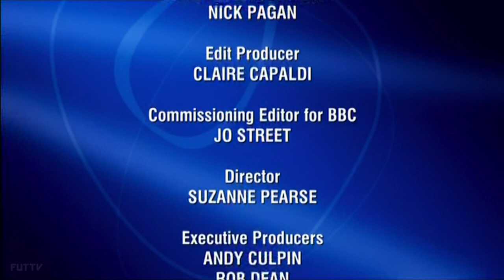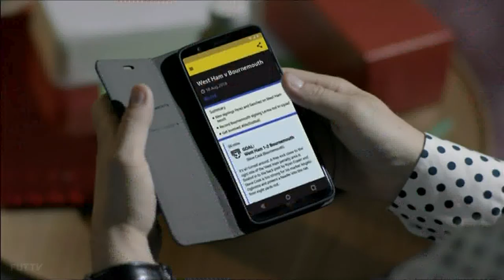BBC Two Northern Ireland - Continuity - 26th September 2018 (7)